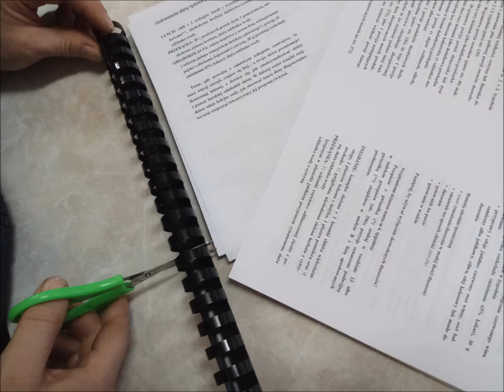Bindowanie - CKU Koszalin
Bindowanie w CKU Koszalin. Praca wykonana na zajęciach grupy fototechnik.